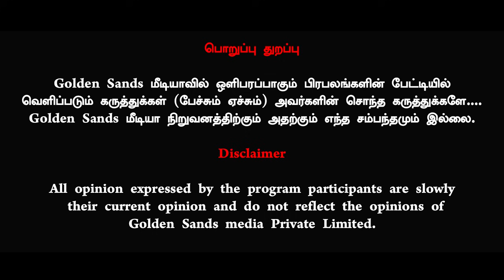மோடி காதில் OPS சொன்னது என்ன தெரியுமா? ரவீந்திரன் துரைசாமி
Thanks 🌟